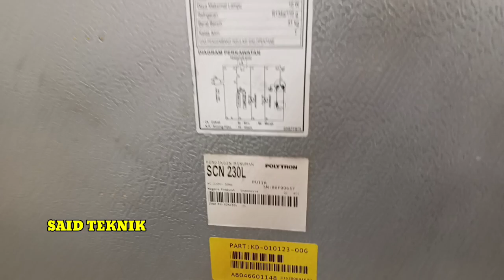Cara Servis Showcase Dingin Tidak Maksimal dan Berisik: backsound judul said teknik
Selamat datang di kanal kami! Pada video kali ini, kami akan membahas cara memperbaiki showcase yang dinginnya tidak maksimal dan mengeluarkan bunyi bising dari bagian bawahnya. Showcase yang tidak berfungsi dengan baik tentu bisa sangat mengganggu, terutama jika digunakan untuk bisnis. Jangan khawatir, kami akan memandu Anda melalui langkah-langkah untuk mengatasi masalah ini.Dalam video ini, Anda akan mempelajari:Identifikasi Masalah Showcase:Menjelaskan gejala umum yang sering terjadi pada showcase yang mengalami masalah, seperti dingin tidak maksimal dan suara bising.Penyebab Suara Bising di Bagian Bawah:Menunjukkan bagaimana bunyi bising di bagian bawah showcase sering kali disebabkan oleh blower bawah yang kering pada bagian bosnya.Langkah-Langkah Mengatasi Blower Bawah Kering:Panduan detil tentang cara melumasi bagian bos blower bawah untuk menghilangkan suara bising.Alat dan bahan yang dibutuhkan untuk melakukan servis ini dengan aman dan efektif.Penyebab Dingin Tidak Maksimal:Menjelaskan bahwa penyebab utama showcase tidak dingin maksimal sering kali karena blower atas yang mati.Cara Memperbaiki Blower Atas yang Mati:Panduan langkah demi langkah untuk memeriksa dan memperbaiki atau mengganti blower atas yang mati.Tips untuk memastikan blower atas berfungsi dengan baik setelah diperbaiki.Pencegahan dan Perawatan Rutin:Tips tentang bagaimana melakukan perawatan rutin untuk mencegah masalah serupa di masa depan.Pentingnya membersihkan dan memeriksa komponen showcase secara berkala.Langkah-Langkah Detil untuk Mengatasi Showcase yang Tidak Dingin dan Berisik:Memeriksa dan Melumasi Blower Bawah:Matikan showcase dan cabut dari sumber listrik.Buka panel bagian bawah untuk mengakses blower.Periksa kondisi bos blower, jika kering, lumasi dengan oli khusus.Pasang kembali panel dan nyalakan showcase untuk memastikan suara bising hilang.Memeriksa Blower Atas:Matikan showcase dan cabut dari sumber listrik.Buka panel bagian atas untuk mengakses blower atas.Periksa kondisi blower, jika mati, periksa kabel dan sambungan listriknya.Jika blower perlu diganti, lepaskan dan pasang blower yang baru.Pasang kembali panel dan nyalakan showcase untuk memastikan blower atas berfungsi dengan baik.Jangan Lupa:LIKE video ini jika Anda merasa informasi yang kami berikan bermanfaat.SUBSCRIBE ke channel kami untuk mendapatkan update terbaru mengenai tips dan trik perbaikan alat elektronik.Aktifkan Lonceng Notifikasi agar Anda selalu mendapatkan pemberitahuan setiap kali kami mengunggah video baru.Ingat: Jika Anda mengalami kesulitan atau memiliki pertanyaan tambahan, tuliskan di kolom komentar. Kami akan dengan senang hati membantu Anda.